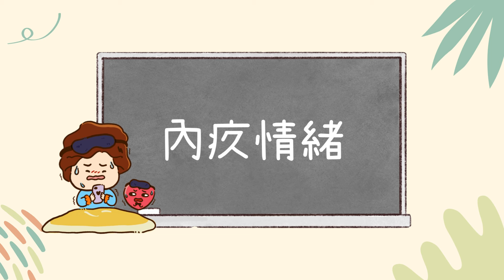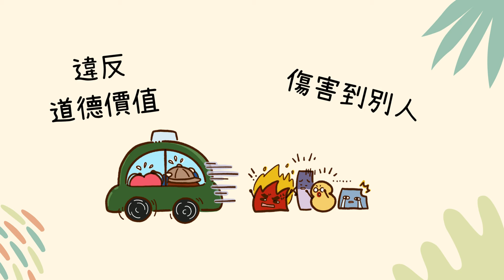【內疚情緒】與內疚情緒相反的行動 | 協青社清聆心理服務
內疚感可以督促我們去修補行為帶來的後果，並防止日後重蹈覆轍。然而，當內疚的情緒持續或增加，我們有可能會誤以有害的行動來處理內疚的感覺。我們為你帶來這條影片，希望能讓你更了解內疚這個情緒，並懂得運用「與內疚情緒相反的行動」來管理情緒。
插畫合作: 阿強
清聆心理服務 (CPS)
清聆心理服務為協青社 (Youth Outreach / YO)其中一個服務單位，由臨床心理學家及社工組成的專業服務團隊，致力為社區提供一站式精神健康服務，使青年人獲得最全面的心理服務及支援。
賽馬會《尋‧覓》青年計劃
由協青社主辦、香港賽馬會慈善信託基金捐助，計劃透過提供免費臨床心理服務、深宵外展及到校外展服務，於社區及校園中主動接觸及辨識有精神健康需要的青年人，盼望從中加強他們的求助意識，並提供適時、全面的預防及介入服務。
💡如果你想查詢臨床心理服務，歡迎致電與我們聯絡
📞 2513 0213